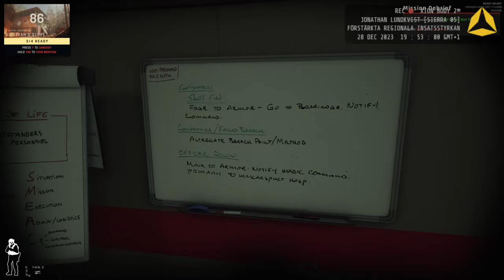Fyra svurna medlemmar ur 37Div klarar Ready or Not på 3 timmar